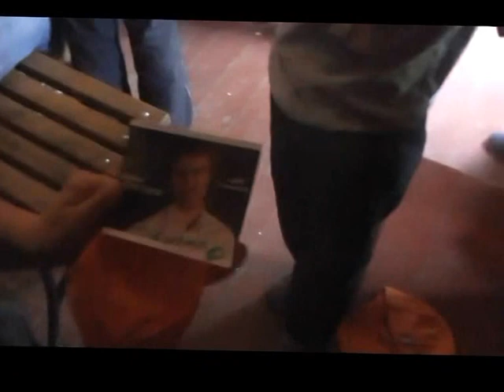03 06 14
Сергей Перегудов - любимец детей и взрослых! Прекрасный день в компании замечательного человека!